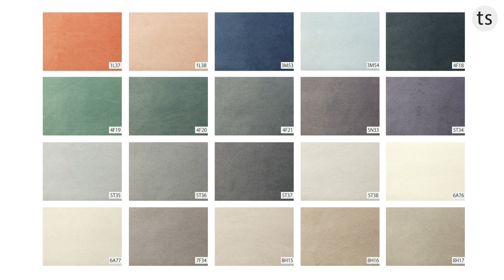Vorwerk Hermelin Teppichboden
Pur und universell mit einem hohen Anspruch an Qualität: Der zurückhaltende, zeitlose Feinvelours Hermelin verfügt über eine matte Optik und mit einem feinen Pin-Point, der durch eine anspruchsvolle Kombination von Drehung und Fixierung des Garnes entsteht. Seine seidige feine Haptik in Verbindung mit zurückhaltenden kühlen und klaren Farben ist hochaktuell. Die 20 zum Pastell neigenden Töne – darunter ein klarer Aquaton, opake Grüntöne, seidiges Petrol sowie zurückhaltende Korall- und Rosé- Abstufungen – erzeugen in jedem Raum ein ruhiges Ambiente, wodurch er sich neben dem Einsatz in Wohnräumen auch optimal für den in Schlafzimmern oder Ruhezonen eignet.